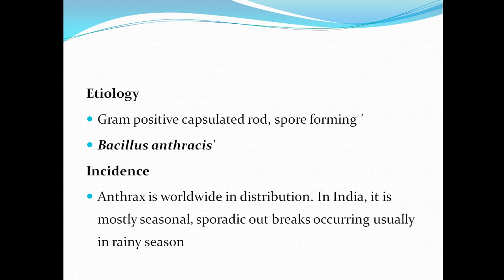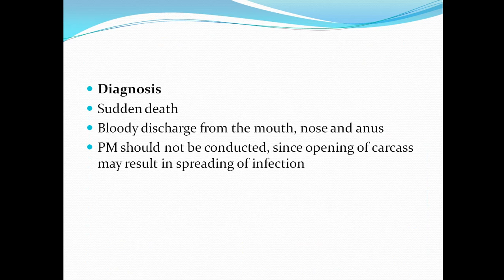Anthrax Disease ppt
Short presentation (ppt) on Anthrax,clinical signs,lesion,pathology and diagnosis.

Anthrax is an infection caused by the bacterium Bacillus anthracis.It can occur in four forms: skin, lungs, intestinal, and injection.Symptoms begin between one day and two months after the infection is contracted.The skin form presents with a small blister with surrounding swelling that often turns into a painless ulcer with a black center.The inhalation form presents with fever, chest pain, and shortness of breath.The intestinal form presents with nausea, vomiting, diarrhea, or abdominal pain.The injection form presents with fever and an abscess at the site of drug injection.